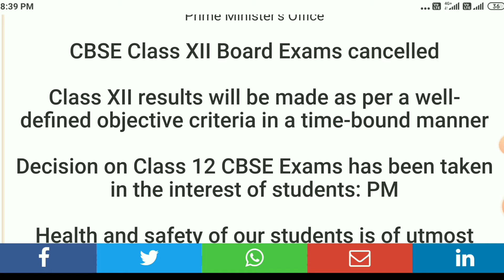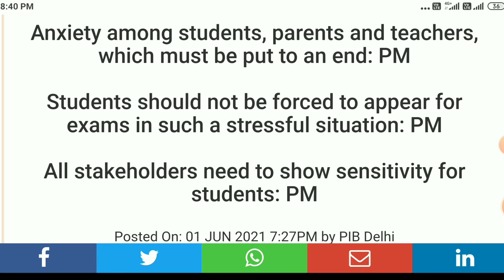CBSC Class12 Board Exams Cancelled PM Big Breaking CBSC 12 Exam News|CBSC Board Exam News Update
CBSC Class 12  Board Exams Cancelled PM Big Breaking Education News|CBSC 12 ಪರೀಕ್ಷೆ ರದ್ದು ಪಿ.ಎಮ್